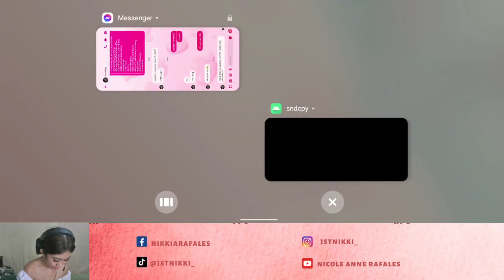Jstnikki - YOU CAN SUPPORT ME BY FOLLOWING #25